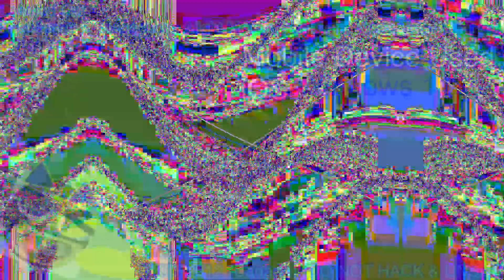I Hate The Render Pack Collection 760 Powers More! Vs Everyone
Who's Next?

Created On:
Vegas 6.0
Vegas 7.0
Sony Vegas Pro 8 (Expired)
VEGAS Pro 16.0 (Accidentally Uninstalled It)
VEGAS Pro 17.0 (Not Working)
VEGAS Pro 18.0 (Not Rendering Videos)
KineMaster 5
Megaphoto
Alight Motion
Funimate